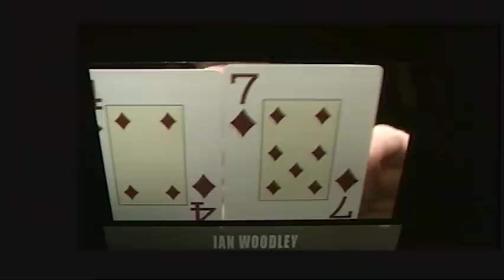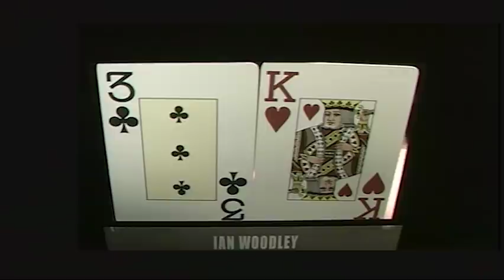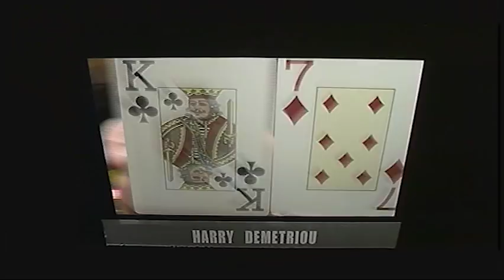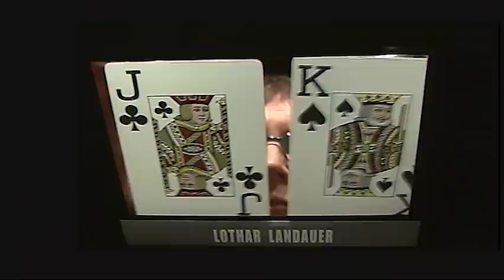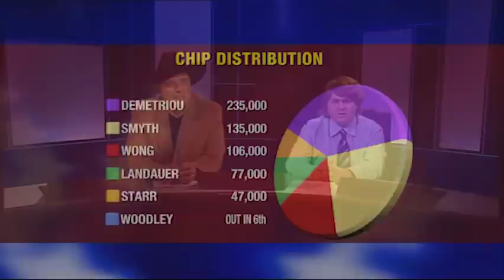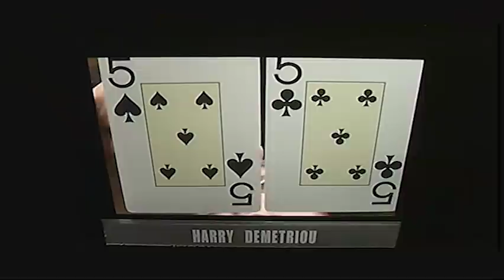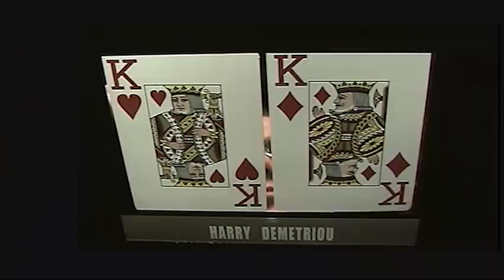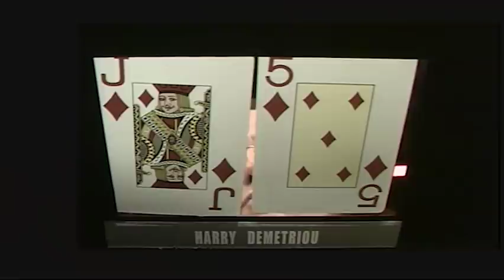partypoker World Open II Episode 6 | Tournament Poker | TV Poker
Welcome to the fifth heat of the 2nd partypoker world Poker Open. As with last year, we have 72 of the world's top poker players battling for the winning spot, the trophy and part of the $500,000 prize pot.

Here's today's Celebrity poker table lineup: Jon 'The Dragon' Wong, Ian Woodley, Lothar Landauer, Phil 'Braveheart' Starr, Harry 'The Wise Owl' Demetriou, Marty Smyth

Commentary by Jesse May & Kenna James